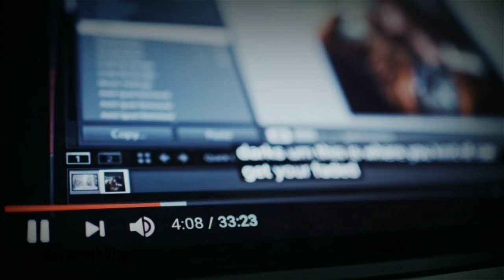Operation 'Wrath of God' | Pulwama Attack | Tamil | Navaneeth Vlog